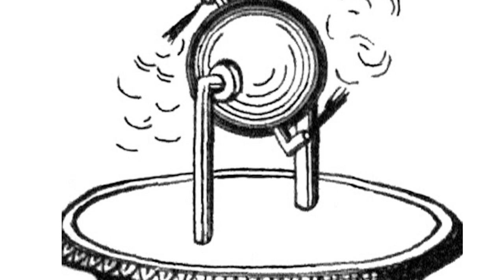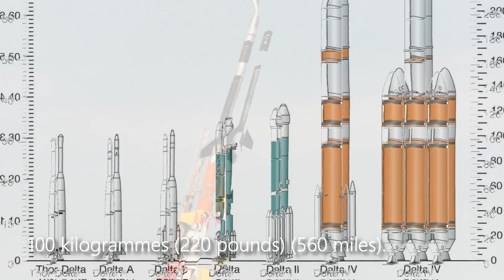Space Rocket Evolution ( 428 BC - 2023 )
A Brief History of Spaceflights

Space Rockets.. They exists quite some time. But how did it all began?

The principles of rocketry were first tested over 2,000 years ago, but we have only built rockets to explore space in the last 70 years or so.
Rockets now routinely launch spacecraft into orbit, delivering satellites to low-Earth orbit or cargo to the International Space Station. With the commercial space industry booming, astronauts are now travelling to and from the orbiting lab on a regular basis, carrying scientific experiments with them.
Reusable rockets have even become common, landing back on Earth autonomously and ready to be used again.

Archytas , 428 to 347 B.C.
Archytas, a Greek philosopher, mathematician, and astronomer, was said to have built and flown a small bird-shaped device propelled by a jet of compressed air or steam. The 'bird' could have been suspended by a wire or attached to the end of a bar that rotated around a pivot. This was the first device to be reported to use rocket propulsion.

Hero Engine, c. A.D. 10 to 70:

Though not a rocket, the basic principle of rocket (and jet) propulsion was used in Hero of Alexandria's steam engine. Hero's engine had an unknown appearance, but it was made up of a copper vessel heated by a fire beneath. The water in the vessel turned into steam, which travelled up two tubes to a hollow sphere that could rotate freely. Two L-shaped tubes extending from the sphere allowed the steam to escape in gas jets. The sphere spun in the opposite direction of the jets . For a thousand years, the Hero engine was regarded as a fun toy, and its true potential was not realised.

❓ Copyright Questions